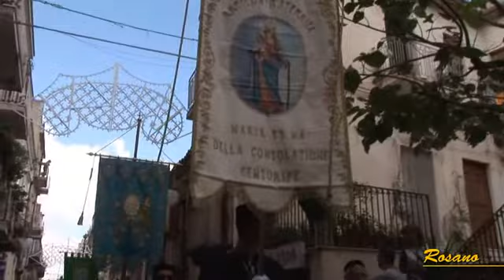Centuripe 2012 4.7 Processione di San Prospero - Rosano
Centuripe 2012 - Processione di San Prospero per le vie principali del paese.